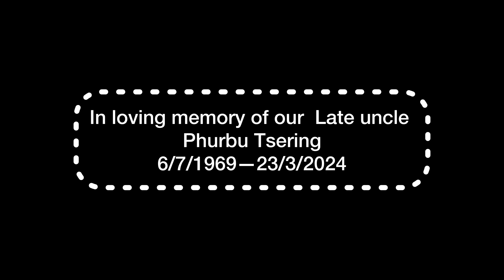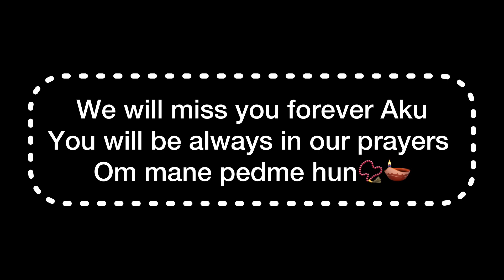💐In loving memory of uncle BOB 💐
Musician: Xuxiao